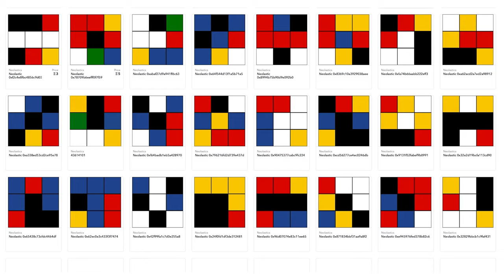Yin Yang Bang A Rang | Song A Day #4382